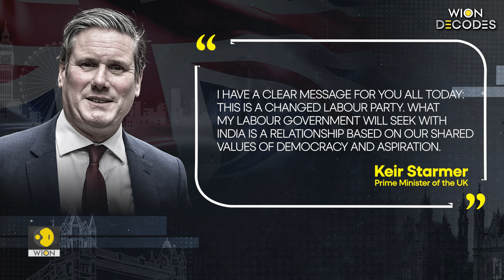UK: What is Labour PM Keir Starmer's foreign policy? Will he improve India-UK ties? WION Decodes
Labour party leader Keir Starmer is Britain's new Prime Minister. He  ended 14 years of right-wing conservative rule. How will the Labour government  deal with international issues?
What would Britain's foreign policy look like under Keir Starmer? Watch this episode of WION Decodes to find out